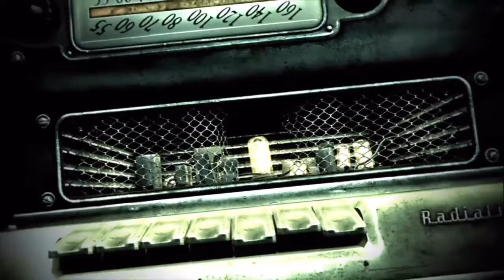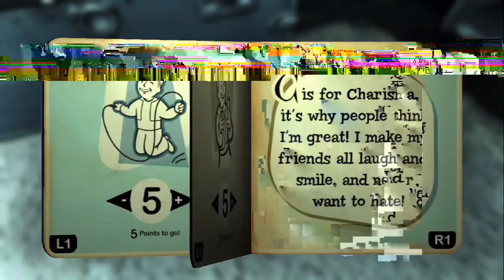Fallout 3 Part 1-I'm Special